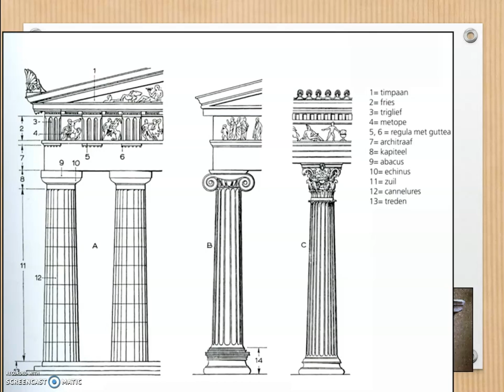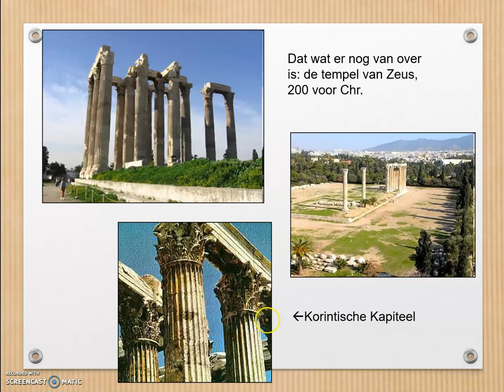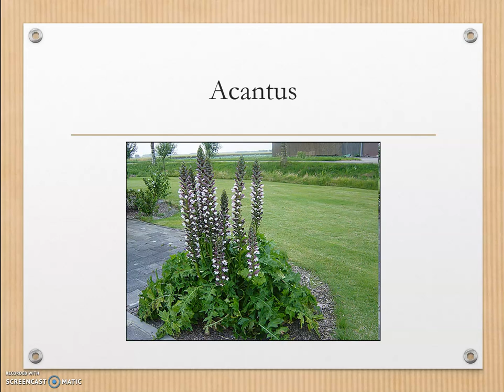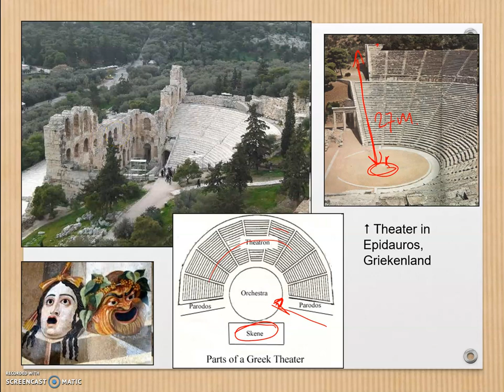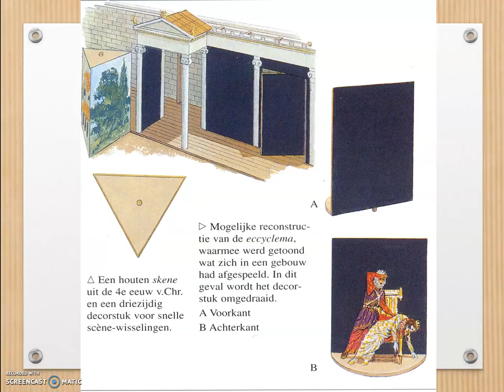les 1 KOH Grieken architectuur deel 2